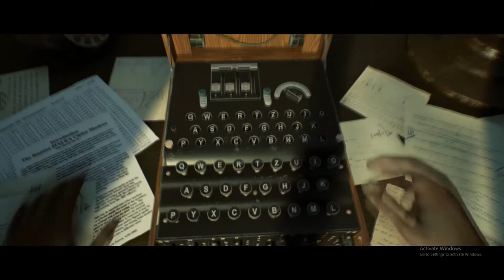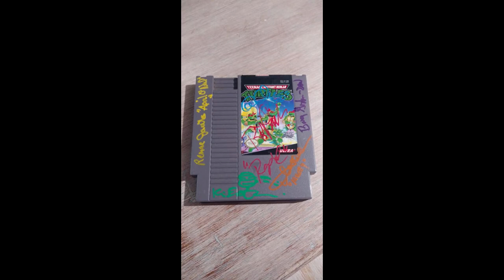Vince's October 2019 Video Game Haul